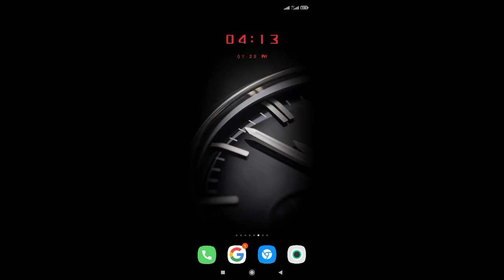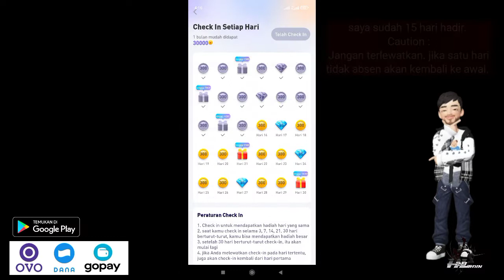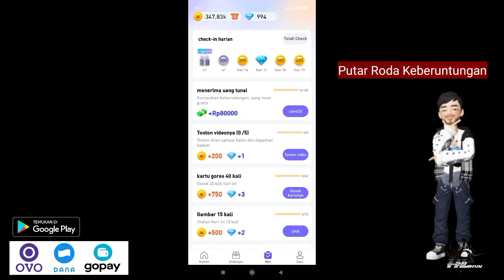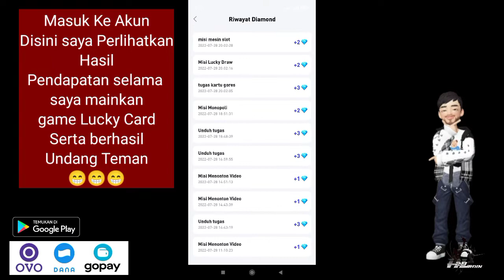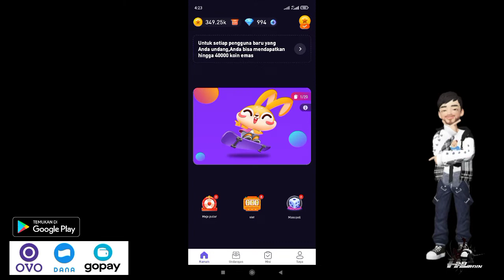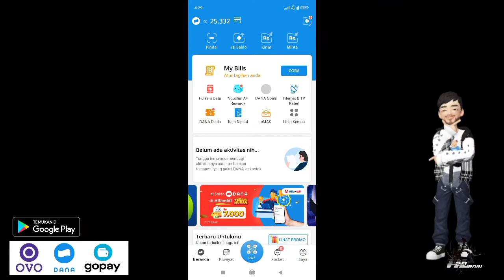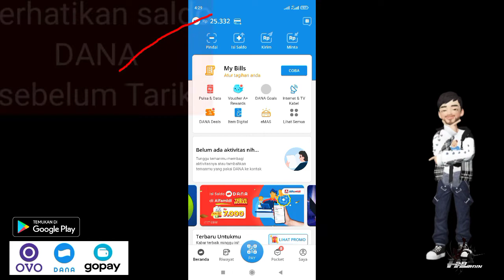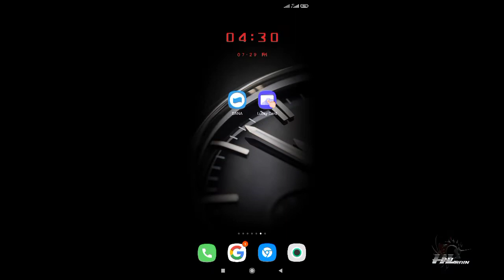Aplikasi Penghasil Uang | Lucky Card | Tutorial | Terbukti Membayar | Legit!!!!!!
Lucky Card
adalah sebuah apkikasi yang dapat menghasilkan uang, dan masuk ke rekening aplikasi DANA, OVO, Gopay.
Cara mainnya gampang
cuma gosok kartu, putar undian, slot, monopoli.
dapatkan koin dan diamond, setelah terkumpul
pilih mana yang akan di widhdraw.

cepetan sebelum di tutup.
link aplikasi : Lucky Draw ;
Teman-teman, saya menemukan permainan penghasil uang baru, saya sudah mendapatkan Rp600000, tunggu apa lagi, datang dan masukkan ID saya: 93158460 dan hasilkan uang dengan saya!

link aplikasi : Coin Tube

Video game ini dapat ditarik sebesar Rp20000 pada hari yang sama, masukkan ID saya: 74822874 tanpa menunggu kredit langsung, dan dapat ditarik setiap hari, sama sekali tidak boleh dilewatkan!

silahkan pijit linknya,
dan mainkan

semoga bermanfaat

sallam
H29Lrain.